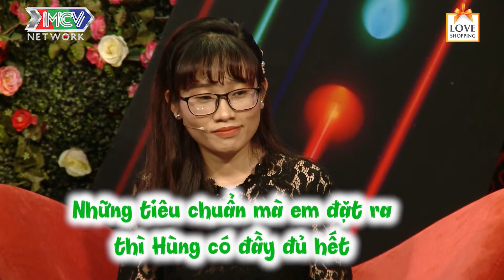Đẹp trai như Lương Thế Thành chàng trai đượ BA VỢ chấm ngay LÀM Quyền Linh hăng hái😍|BMHH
📺 GIỚI THIỆU:
MC Quốc dân Quyền Linh là kênh YouTube chính thức của nghệ sĩ Quyền Linh. Anh là một trong số những nghệ sĩ được yêu thích nhất ở Việt Nam vì luôn tham gia những chương trình mang tính nhân văn cao được khán giả ở nhiều độ tuổi đón nhận. Kênh QUYỀN LINH OFFICIAL sẽ mang đến cho khán giả những giây phút giải trí, thư giãn và một chút sâu lắng với các chương trình: Mẹ Chồng - Nàng Dâu, Bạn Muốn Hẹn Hò?, Bạn Có Thực Tài?, v.v…

🔔 Kênh sẽ update video vào 8H00 sáng hàng ngày.

🚩 Theo dõi các thông tin về QUYỀN LINH OFFICIAL:
🔶 BẠN MUỐN HẸN HÒ?:

© Các video trên kênh QUYỀN LINH OFFICIAL đã được đăng ký bản quyền với Youtube. Vui lòng không sao chép, re-upload dưới mọi hình thức.

© Các video trên kênh ÔNG MAI HẸN HÒ  đã được đăng ký bản quyền với Youtube. Vui lòng không sao chép, re-upload dưới mọi hình thức.